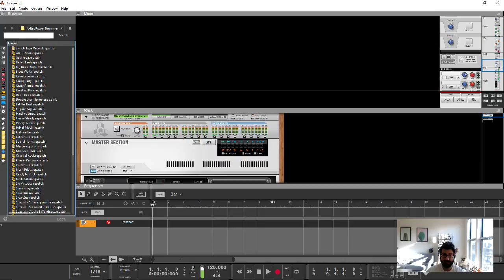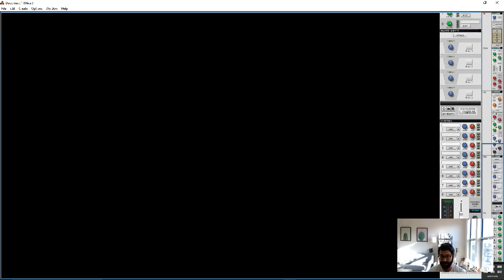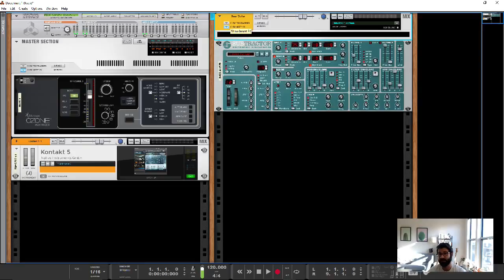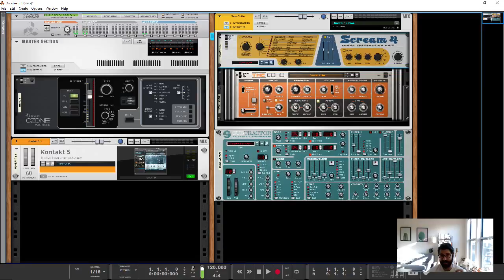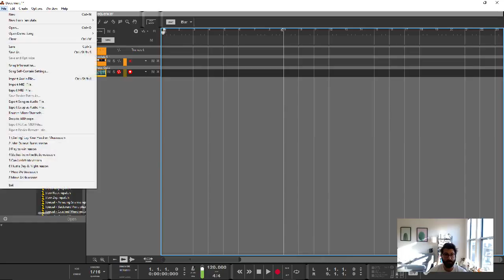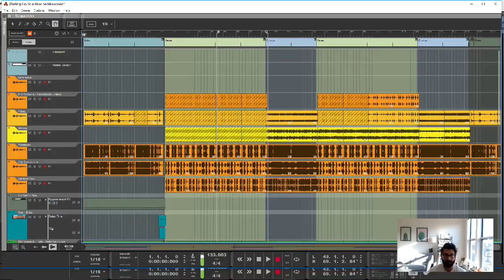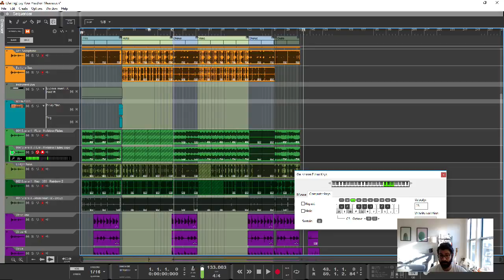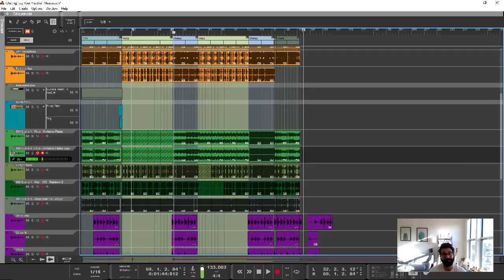Propellerheads Reason for Beginners: Overview (getting started with Reason)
This video introduces Propellerhead Software's Reason for beginners. Getting started with Reason isn't that difficult once you start understanding what all the buttons do. The first video in the beginner's guide to Reason covers all the main screens in Reason. Subsequent videos will dig deeper into other important things for musicians starting with Reason.